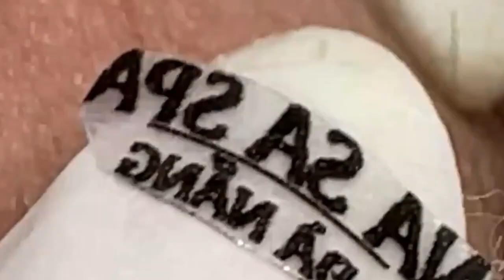العناية بالبشرة الفاخرة اليومية للوجه مع وكالة ناسا